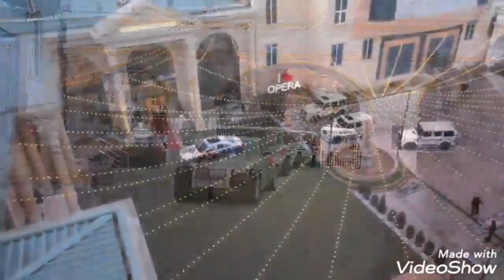Ümid &Fatimə Live Video.